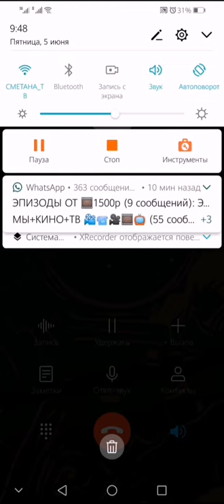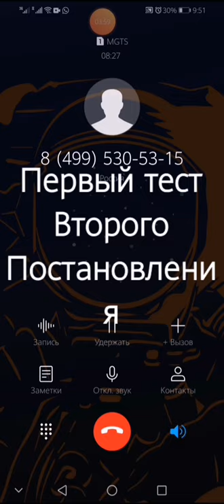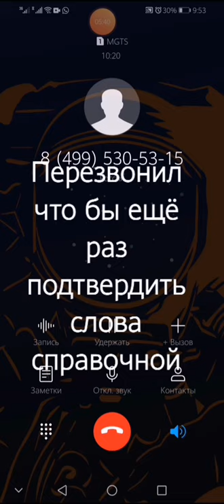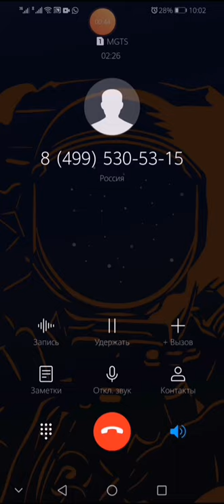Новое постановление от 26 мая 2020 года о котором никого не предупредили